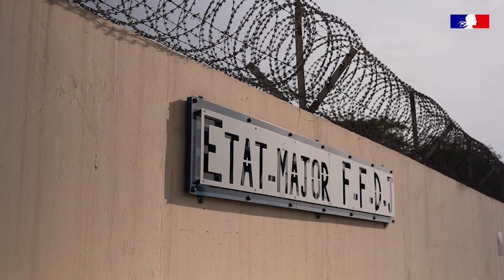Soudan - Opérations d'évacuations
La France via le ministère de l'Europe et des Affaires étrangères et le ministère des Armées, coordonne des opérations d'évacuations au Soudan, permettant jusqu'à présent d'évacuer plus de 500 personnes de 36 nationalités différentes parmi lesquelles 196 Français.